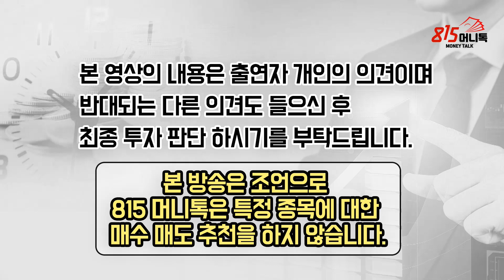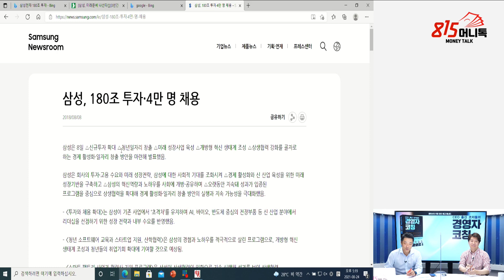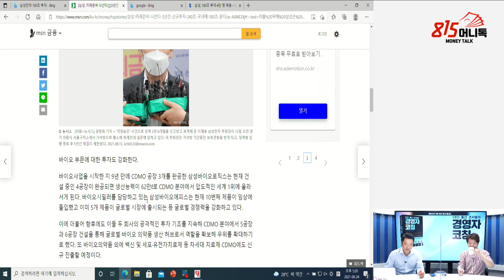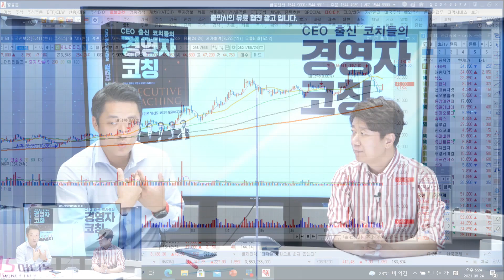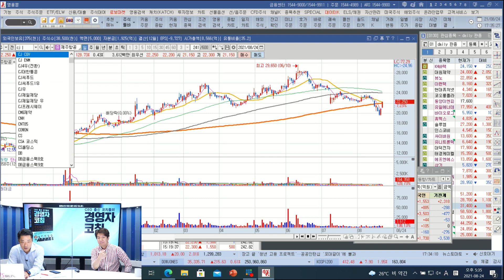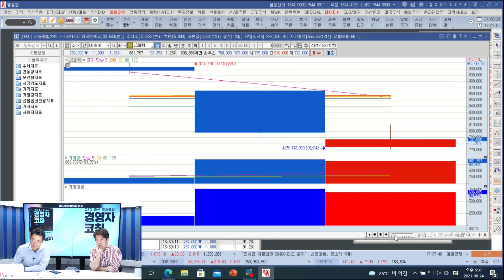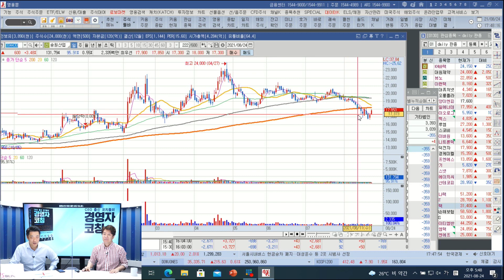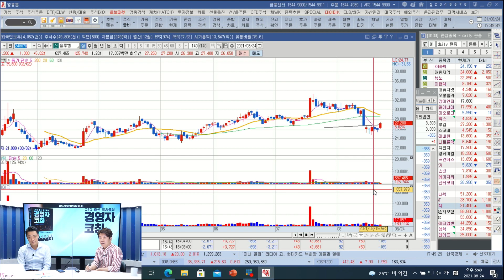240조 투자 발표한 삼성전자! 주가 상승의 시작일까? (주식투자) 황유현 팀장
Q. 이번 주 들어 급한 반등 보이는 국내증시 안심하긴 이를까?

Q. 주 후반 잭슨홀 미팅 관련 불확실성 여전할까?

Q. 이번엔 아니더라도 연내 연준의 테이퍼링이 시작될 가능성은 높다고 봐야할까?

Q. 화이자 백신 첫 정식 승인, 어떤 의미일까?

Q. 국내 제약바이오주는 엇갈렸는데 삼성바이오, SK바이오사이언스,셀트리온 내리고
중소형 진단키트, 백신주들은 오른 이유?

Q. 2차전지 , 배터리주 하락했는데 단순 차익실현일까?

삼성전자, LG화학,